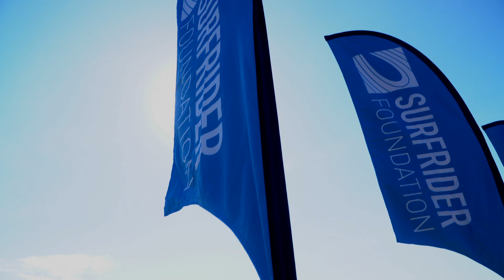682 Surfer World Record Paddle Out to Save Killalea State Park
Saturday May 1 saw the Killalea National Surfing Reserve (KNSR) Committee and the Save Killalea Alliance (SKA) come together to hold a third public meeting and a paddle-out to protest the proposed developments at Killalea State Park on the South Coast of NSW Australia. The world record was broken with 682 surfers attending the paddle out previously achieved by the Huntington Beach International Surfing Museum in Huntington Beach, California, USA, on 20 June 2017.